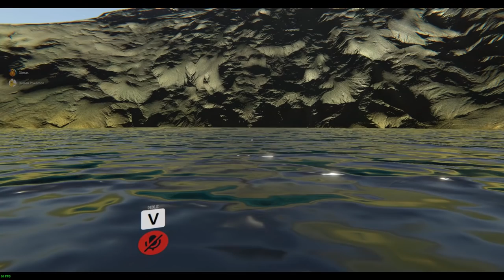СТРАШНАЯ ПИЦЦЕРИЯ FNAF ► VRCHAT